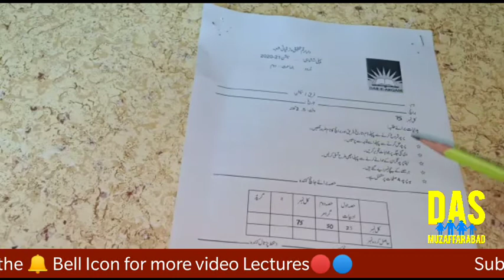Exam Instructions | Urdu Class 2